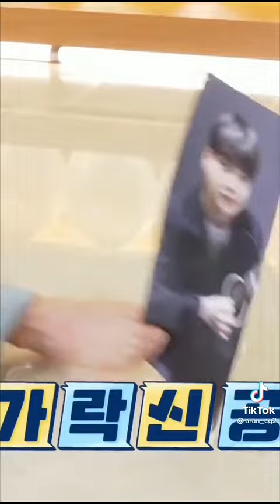BTS cuando jugan se ven tiernos